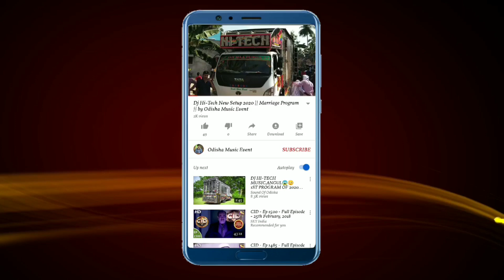Dj JB Professional Sound System Parjang New Night Marriage Program | OME